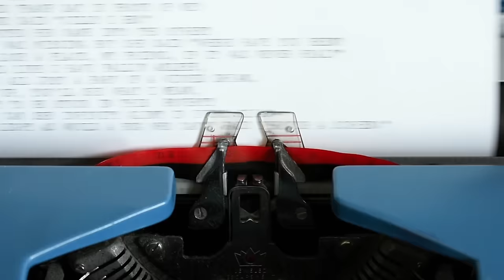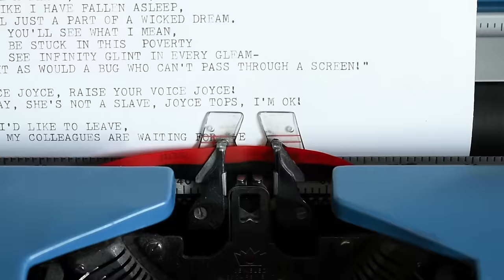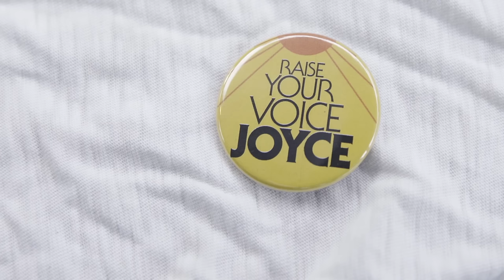Fucked Up - Raise Your Voice Joyce (Official Lyric Video)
From the album Dose Your Dreams, out October 5, 2018 on Merge Records / Arts & Crafts.

"Raise Your Voice Joyce" lyric video shot and edited by Daniel Murphy
Additional shots by Maya Bankovic

TWO I’s CLOSED

Filmed in London, England 2018.
Filmed and Edited by Erin Hopkins.
Directed by Jonah Falco and Erin Hopkins
Produced by Fucked Up
Lump is an Island in the Tea.